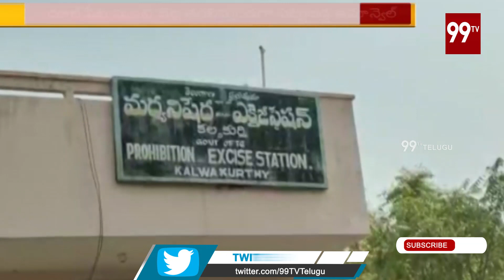కారు వదలాలంటే 30 వేలు లంచం ఇవ్వు..వ్యాపారిని చితకకొట్టిన కల్వకుర్తి excise సీఐ | 99 TV Telugu